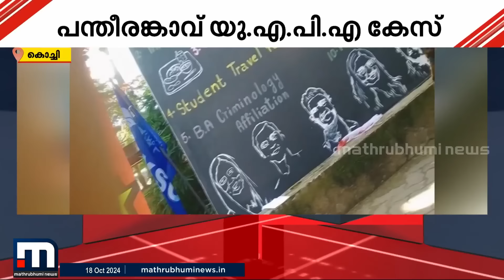പന്തീരാങ്കാവ് UAPA കേസ്; ലോ കോളേജിൽ പ്രവേശനം നേടി പ്രതി, പോലീസ് അകമ്പടിയോടെ കോളേജിൽ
മാറുന്ന ലോകത്ത് കൂടുതൽ മാറ്റങ്ങളോടെ. പുതിയ വേഗത്തിൽ. പുതിയ ലുക്കിൽ.
മാതൃഭൂമി ന്യൂസ്.

Happy viewing!